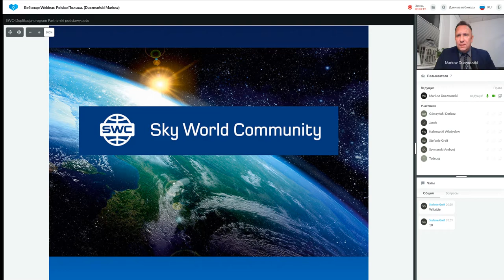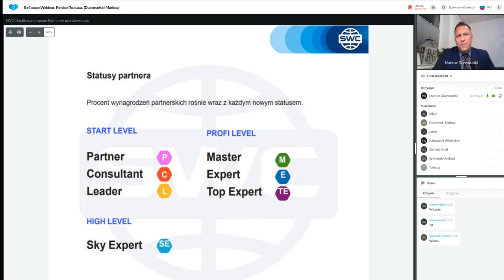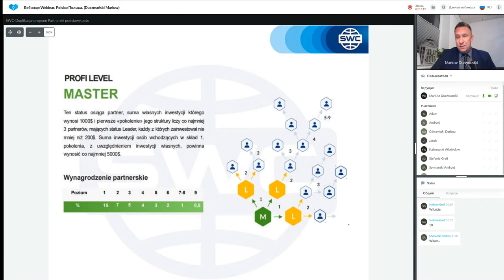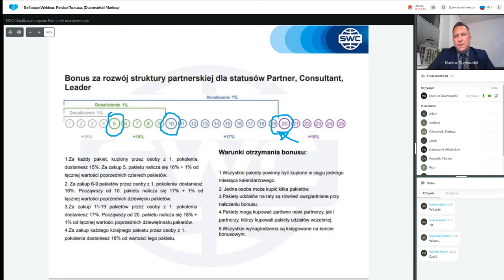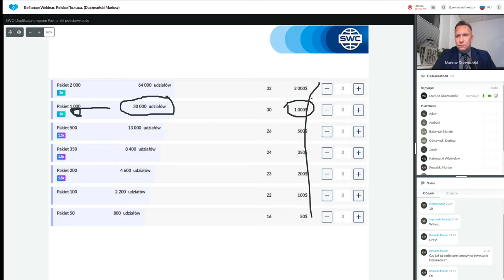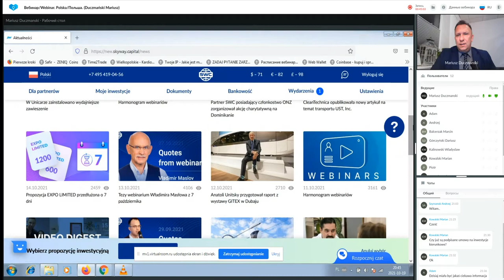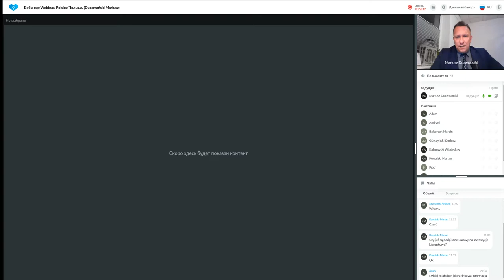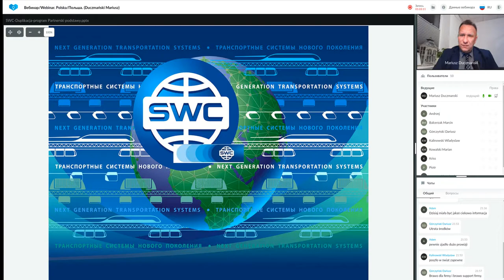Duplikacja: system budowy udanego biznesu z 19.10.2021. Prowadzący: Mariusz Duczmański.